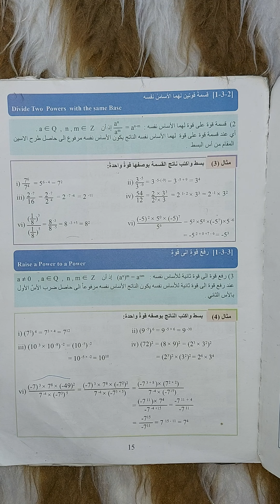رياضيات للصف الثاني متوسط( صفحة 15)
قناتي الثانية